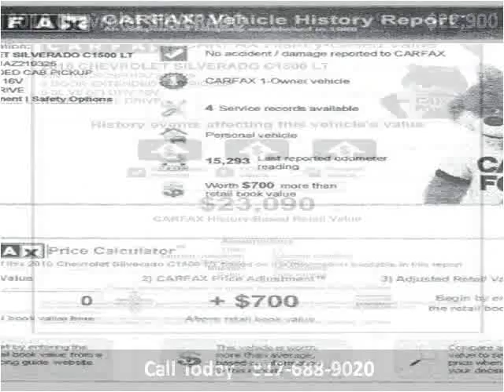2010 Chevrolet SILVERADO Used Cars Arlington TX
This 2010 Chevrolet SILVERADO is available from Auto Paradise of Texas.